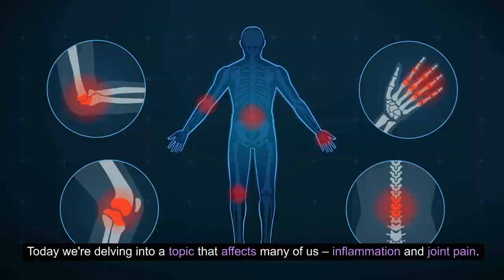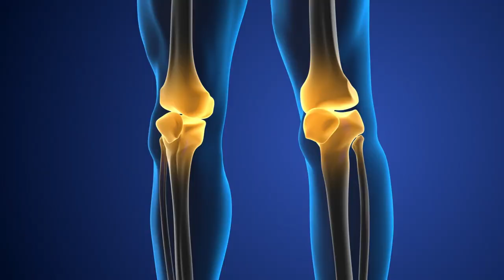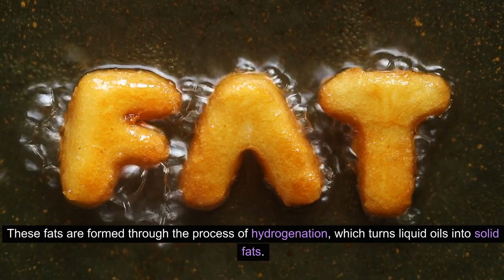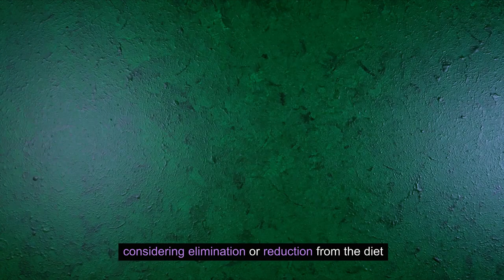7 Worst foods for Inflammation and joint pains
🥦 Discover the key to managing inflammation and alleviating joint pain by avoiding 7 Worst foods for Inflammation and joint pain! In this eye-opening video, we delve into the world of nutrition to uncover the worst foods that can trigger inflammation and exacerbate joint discomfort. 🚫

🔍 Learn about the science behind these inflammatory foods and why they may be contributing to your joint pain. From processed snacks to certain cooking oils, we'll guide you through the pitfalls to help you make informed choices for a healthier lifestyle. 💪

🍟 Say goodbye to inflammatory habits and hello to a more pain-free existence! Join us on this journey to better understand the impact of your diet on inflammation and discover practical tips for making positive changes. Your joints will thank you! 🌱